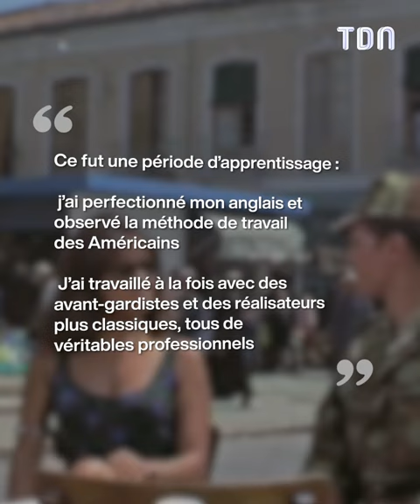Coureur de jupons, charcutier, prison… : 5 choses que vous ne savez probablement pas sur Alain Delon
Coureur de jupons, charcutier, prison… : Voici 5 choses que vous ne savez probablement pas sur Alain Delon